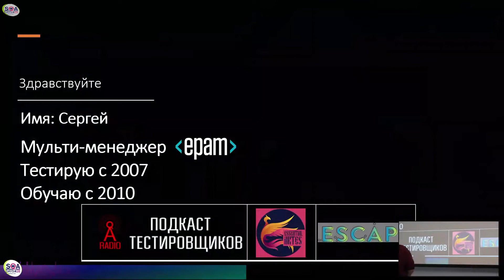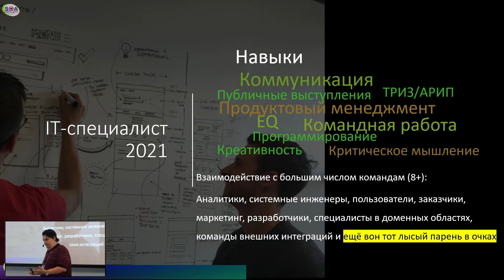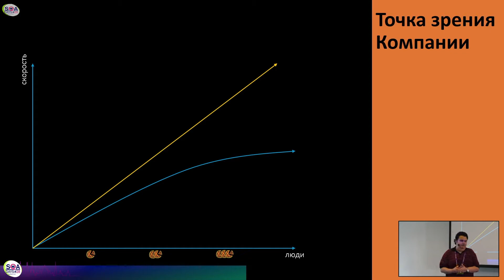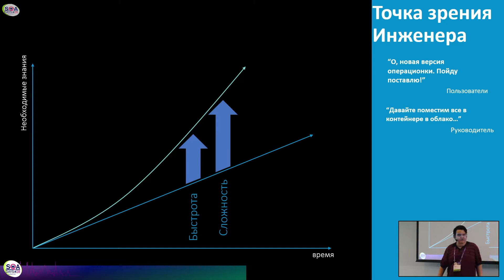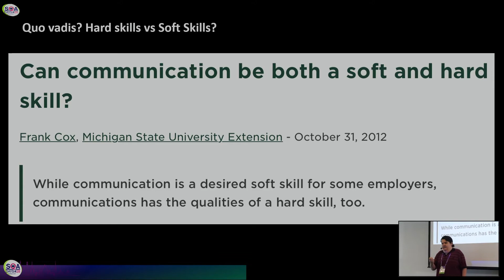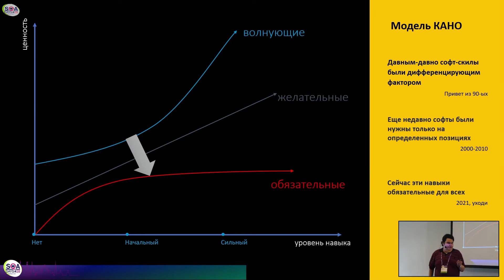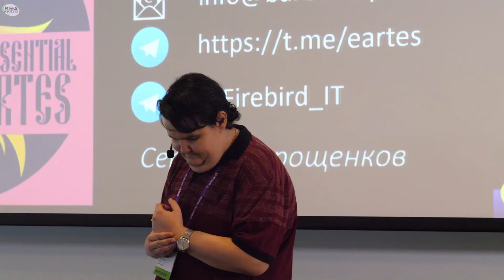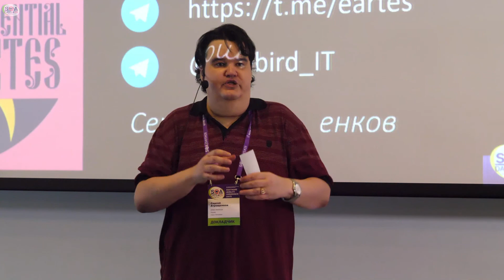Новые Фундаментальные навыки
Доклад Сергея Атрощенкова на конференции SQA Days-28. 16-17 апреля 2021. Санкт-Петербург